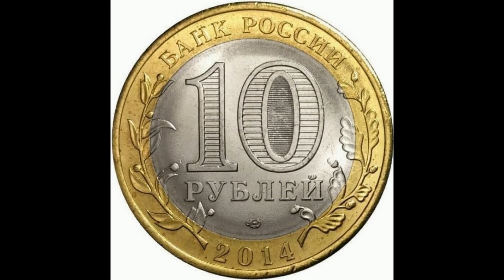Реальная цена монеты 10 рублей 2014 года. Тюменская область. Российская Федерация.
Coin 10 rubles 2014. Tyumen region. Russian Federation. Сегодня на обзоре монета 10 рублей 2014 года, Тюменская область, серии "Российская Федерация". СПМД. В данном видео Вы узнаете ее реальную стоимость и все разновидности, и конечно же цены на них, если таковые известны. Россия.